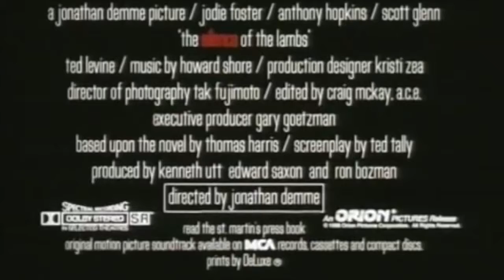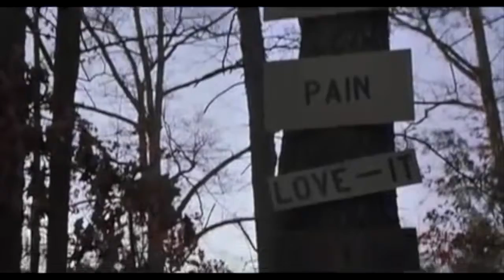Serenading of the Lambs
He's a cannibal. She's a detective. What could go wrong?